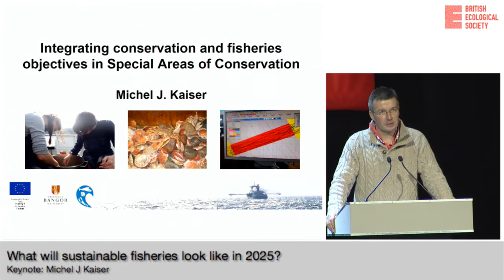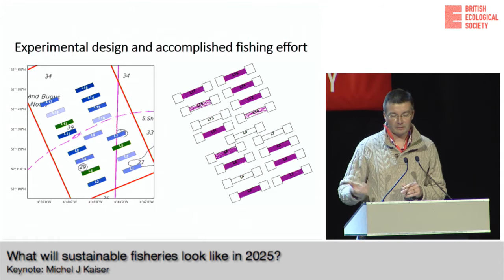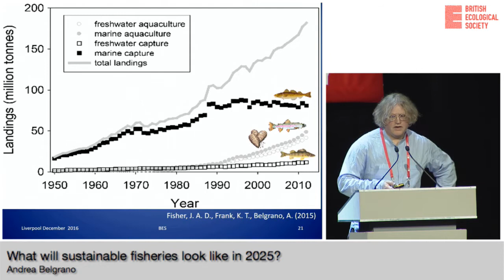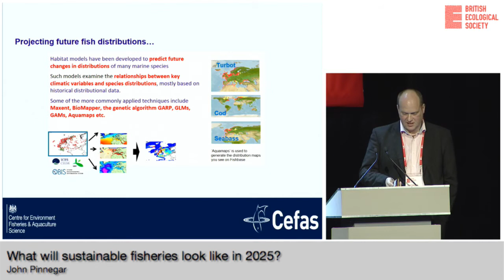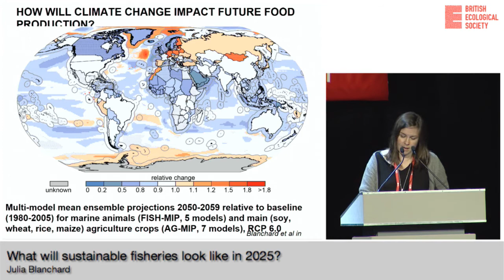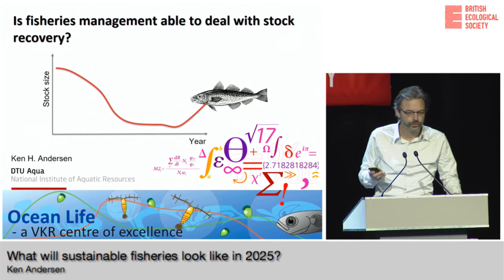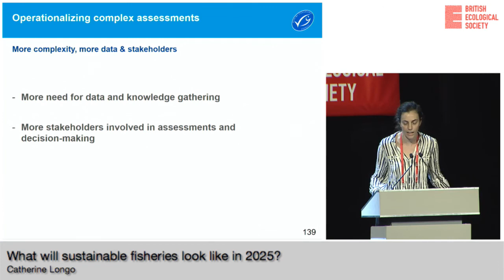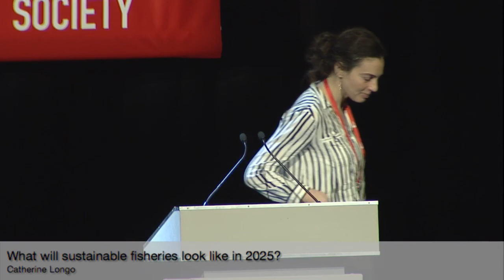TT1 What will Sustainable Fisheries look like in 2025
Thematic Topic 1: What will Sustainable Fisheries look like in 2025?

Organised by: Dominic Andradi-Brown

Location: Auditorium 1A

Date: Monday 12 December 2016, 11:15am - 1:00pm